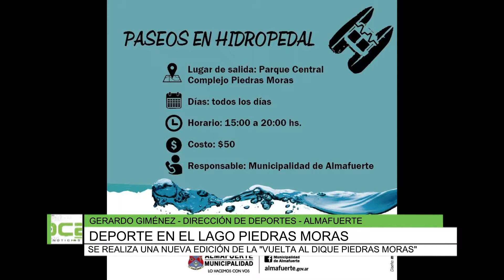Deporte en el lago Piedras Moras, Gerardo Giménez